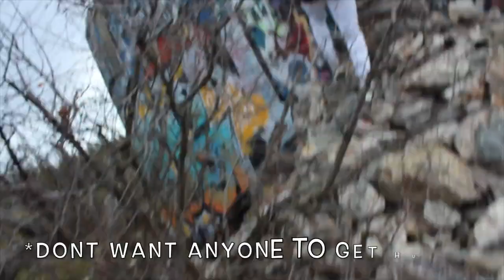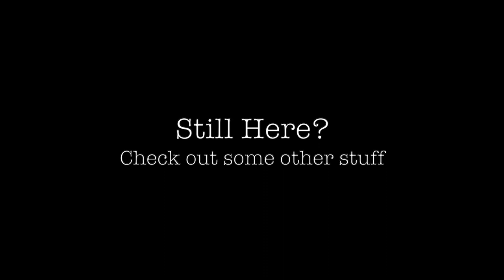WHAT'S ON TOP OF AN ABANDONED WATER TOWER??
A nice view! Nature can be so cool!

GO add me on SNAPCHAT! @legacyofanthony

*or* search for 'CLOUD CUCKOO LAND' wherever you listen to podcasts

Share for some COOKIES.

COMMENT if you love love love ice cream!

Live life full-time.
BE WEIRD BRAH!
Smile! Laugh! Stay Awesome!

Music by no suits - Boat to Bermuda (feat. Kota the Friend)

~ the Brah Club